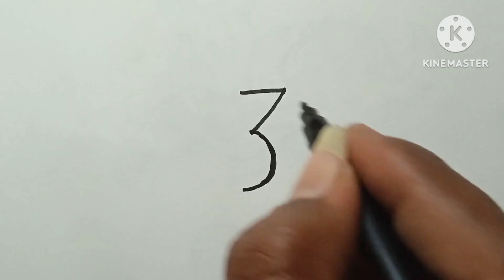How To Draw A Rat With Number 3 | Rat Easy Drawing | Step by Step Rat Draw | Mouse Drawing